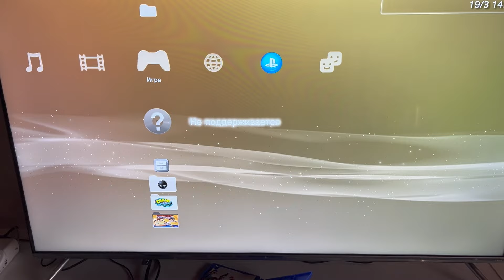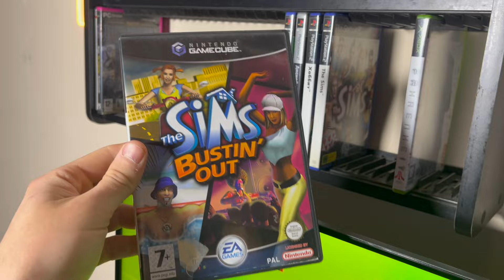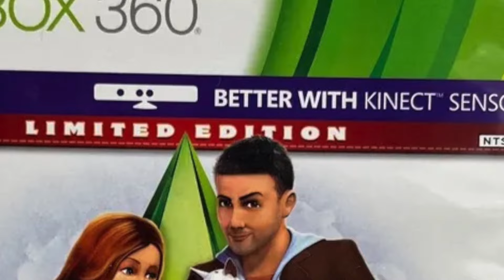Консольные Симс это то к чему я оказался не готов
Бусти - boosty.to/kelso64

Та самая боярская серия The Sims как оказалось всю свою историю имело порты на актуальные консоли, но какие они были...